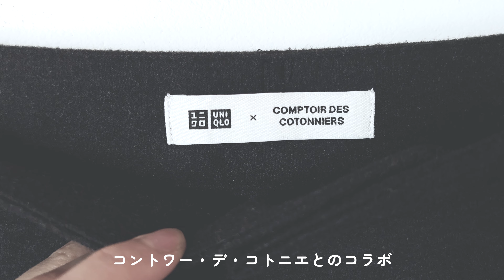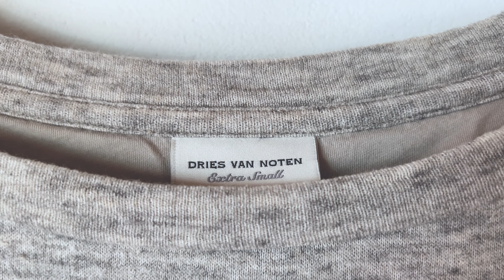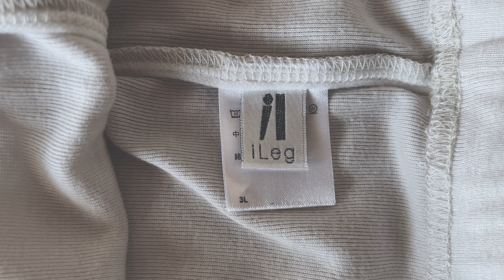vlog／秋もゆるくシンプルコーデを楽しもう、160cm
重ね着が楽しくなる季節。ユニクロでかわいい秋服を見つけました。帰りに古着屋さんへよって味わいのあるusedも購入。のいきさ秋コーデ、ゆるくシンプルに。

みなさんのコメントもお待ちしています❤️

▶️UNIQLO
ソフトタッチクルーネックT XL
WHITE

プレミアムラムVネックカーディガン XL
OFF WHITE

ブラッシュドジャージータックワイドパンツ M
DARK GRAY

▶️iLeg
レギンス 12分丈 3L（グレージュ、ナチュラル）

[ SNS ]

Artist Name: Brother James
Song Name: Just A Little Longer (Instrumental)
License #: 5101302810